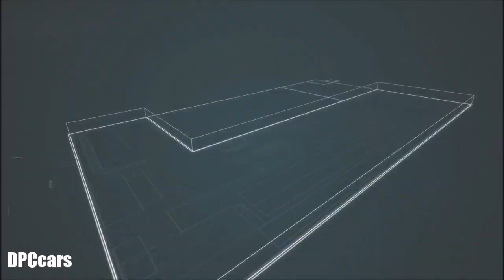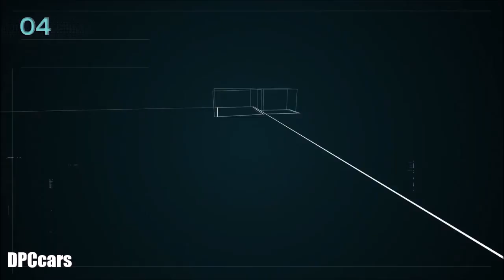Jaguar Land Rover Special Vehicle Operations SVO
Jaguar Land Rover Special Vehicle Operations (SVO) today officially opens its new Technical Centre in the heart of the British Midlands. The innovative new £20m facility near Coventry will be the headquarters of SVO and will house manufacturing, paint, technical and customer commissioning and presentation zones inside the 20,000m2 facility.

The new Technical Centre is significant representation of the growth of Jaguar Land Rover Special Operations – the specialist division of Jaguar Land Rover created in June 2014 to build a business responsible for halo car products (SVO), Vehicle Personalisation, classic car programmes by Jaguar Land Rover Classic and an exciting range of Branded Goods.